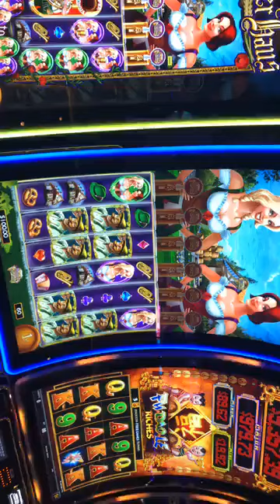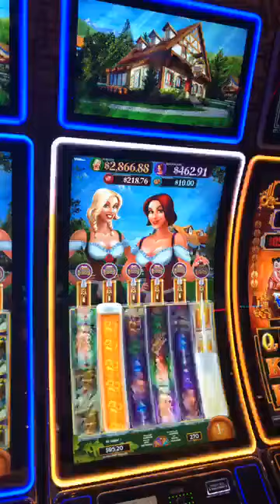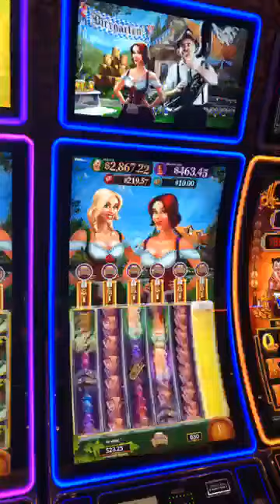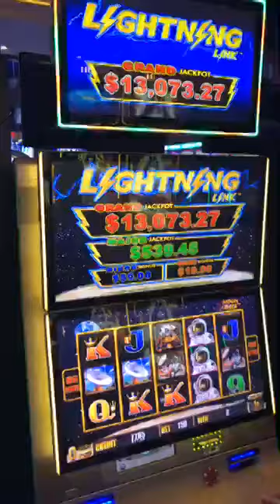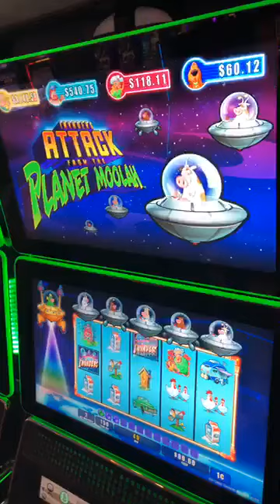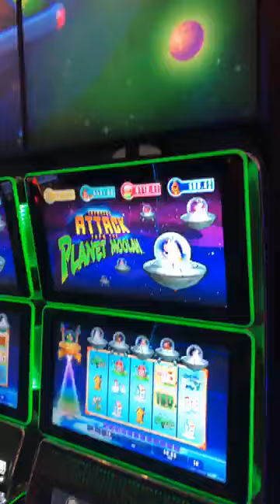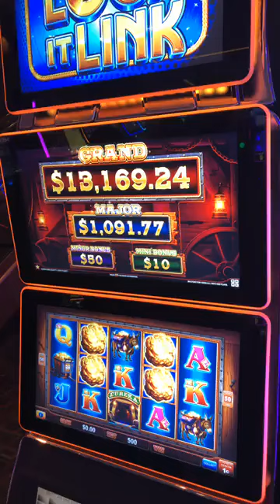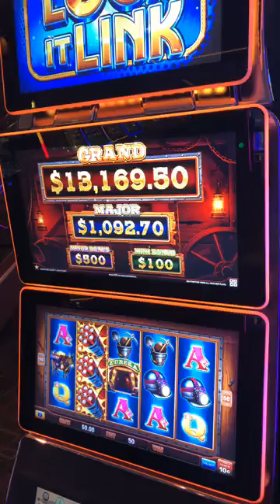Golden Gaming: You Pick!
We played live, putting $100 into each fan choice.